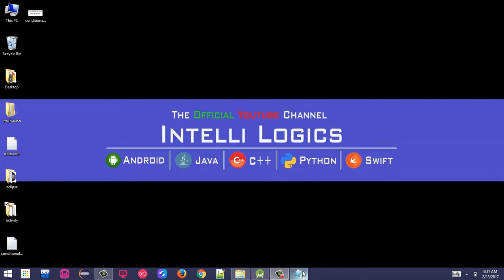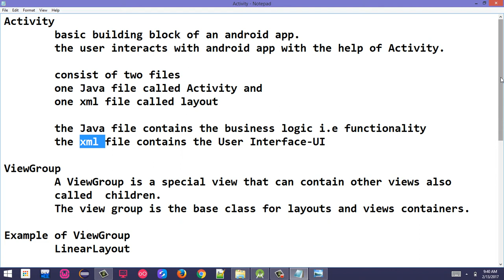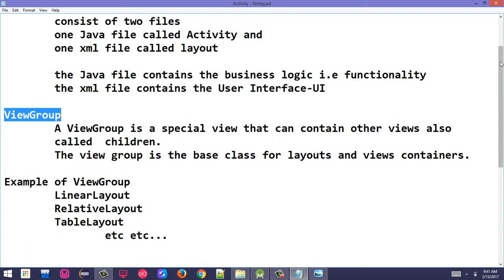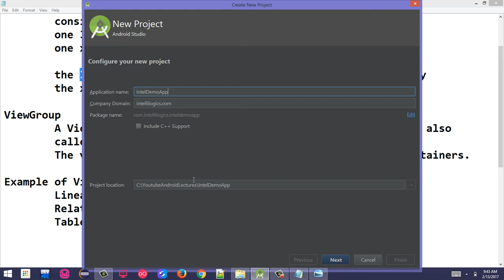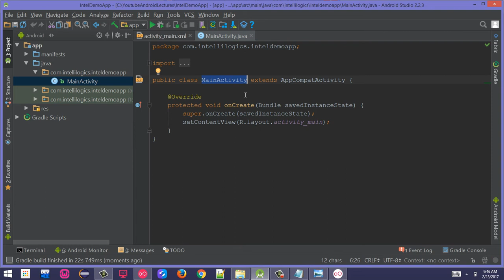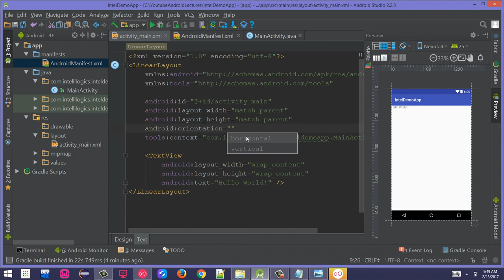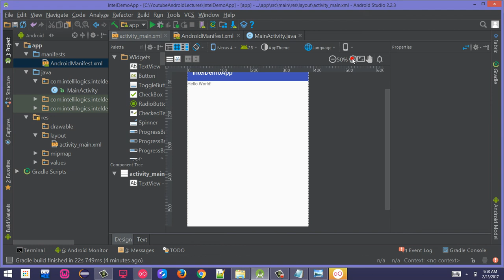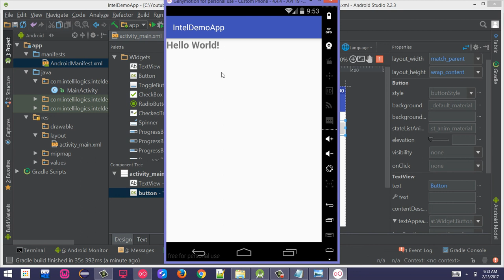4. What is Activity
Activity
 basic building block of an android app.
 the user interacts with android app with the help of Activity.

 consist of two files
 one Java file called Activity and
 one xml file called layout

 the Java file contains the business logic i.e functionality
 the xml file contains the User Interface-UI

ViewGroup
 A ViewGroup is a special view that can contain other views also  called  children.
 The view group is the base class for layouts and views containers.

Example of ViewGroup
 LinearLayout
 RelativeLayout
 TableLayout
   etc etc...

View
 View class represents the basic building block for user interface-UI  components.
 A View occupies a rectangular area on the screen and is responsible for  drawing and event handling.
 View is the base class for widgets, which are used to create interactive  UI components such buttons, text fields, etc

Example of View
 TextView
 Button
 EditText
 Checkbox
  etc etc...